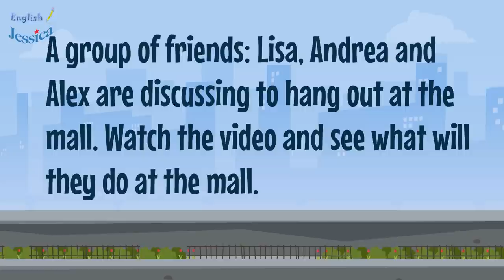Activities At the Mall - English Speaking Practice Everyday